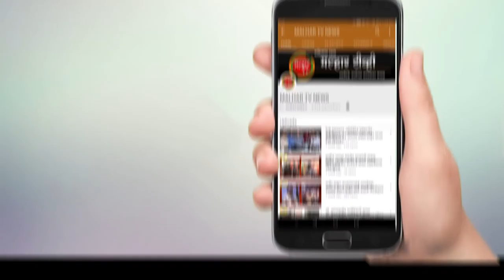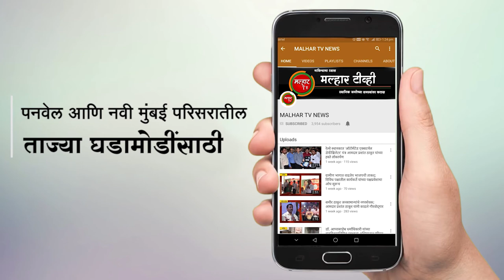नवीन पनवेल सिडको कार्यालयातील अभियंत्याला १५ हजारांची लाच घेताना अटक !!!